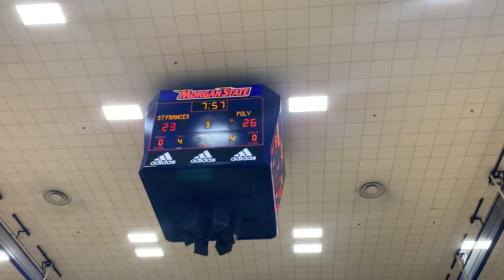Ali steal St. Frances/Poly basketball 01/25/20